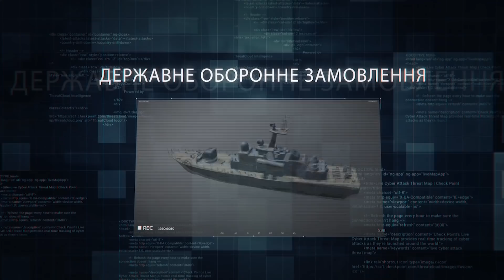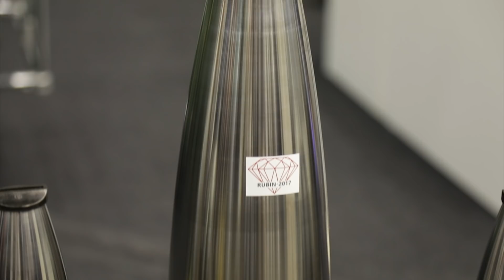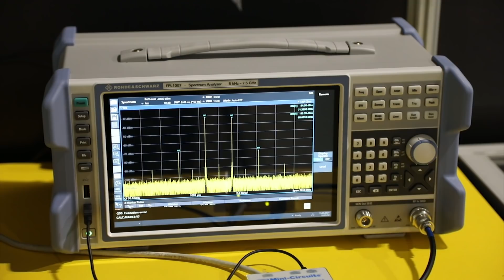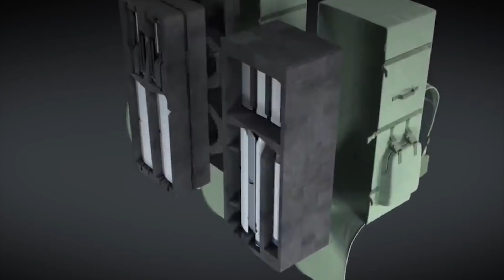ТЕХНІКА ВІЙНИ №214. Виставка "Зброя та безпека-2021". Спецвипуск [ENG SUB]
У випуску:

00:00 Техніка війни №214. Виставка «Зброя та безпека 2021»
00:53 Великокаліберний кулемет «Ласка» від «Снайпекса»
02:07 Вітчизняні артилерійські снаряди великих калібрів
03:25 Мобільний 120 міномет на базі бронеавтомобіля «Варта»
04:57 ПТРК «Бар’єр-С» (модернізація «Штурм-С»)
05:58 Мобільний психо-діагностичний комплекс
06:53 БМП «Кевлар-Е» на базі САУ 2С1
07:32 Станція радіоелектронної розвідки на базі радара ПСНР-5
08:31 Модернізація комплексу РЕР «Пластун»
09:16 Український АВАКС від компанії «Інфозахист»
10:06 Безпілотник-камікадзе «Грім»
11:27 Міністр оборони України Андрій Таран про виставку

Телепрограма «Техніка війни» (24 канал) – інформаційно-аналітичний проект Військового телебачення України про військово-технічне забезпечення воєнної безпеки України і світу.

Topics:
00:00 War technologies TV show
00:53 Large-caliber machine gun "Laska" from "Snipex"
02:07 Domestic artillery shells of large calibers
03:25 Mobile 120 mortar on the basis of the armored car "Warta"
04:57 ATGM "Barrier-C" (modernization of "Assault-C")
05:58 Mobile psycho-diagnostic complex
06:53 BMP "Kevlar-E" on the basis of ACS 2C1
07:32 Electronic reconnaissance station based on PSNR-5 radar
08:31 Modernization of the PER "Plastun" complex
09:16 Ukrainian AWACS from the company "Infozahist"
10:06 Thunder kamikaze drone
11:27 Minister of Defense of Ukraine Andriy Taran about the exhibition